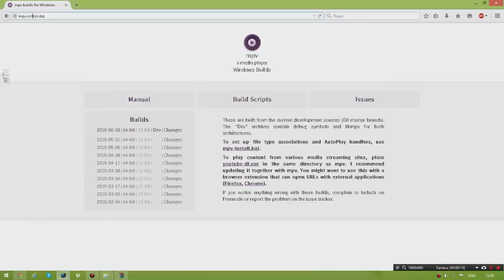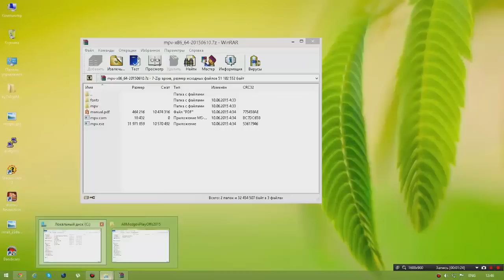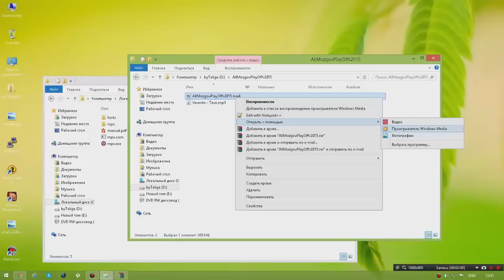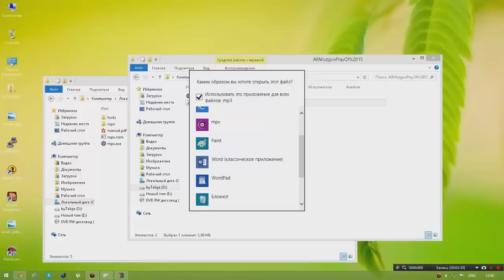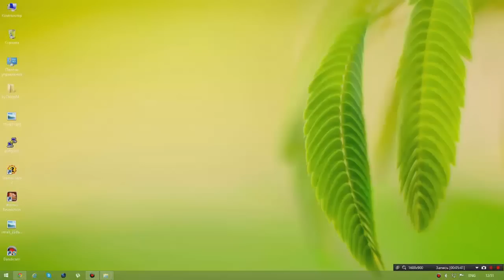Самый лучший видео проигрыватель для Windows! Где скачать? Как установить?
Самый лучший видео проигрыватель для Windows! Где скачать? Как установить? Есть ответы на все эти вопросы. Смотрите видеоролик.